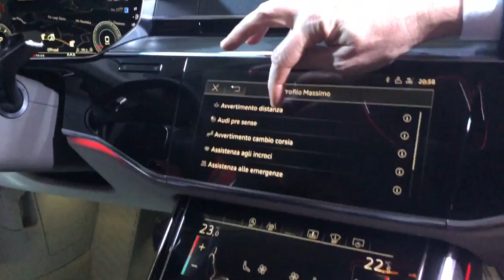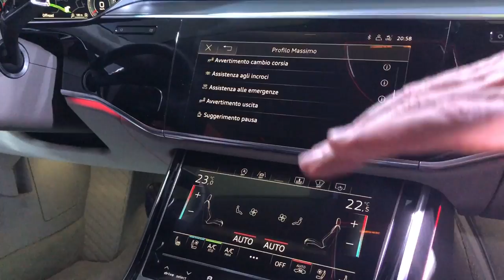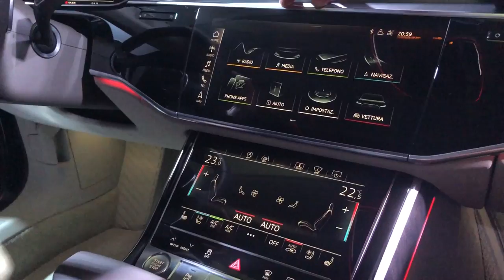2018 Audi A8L 55 T Quattro - Infotainment - Primo contatto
Piccolo assaggio della nuova Audi A8 2018, infotainment spiegato da Audi L'Auto Lipomo.